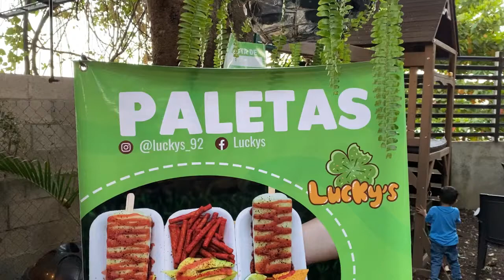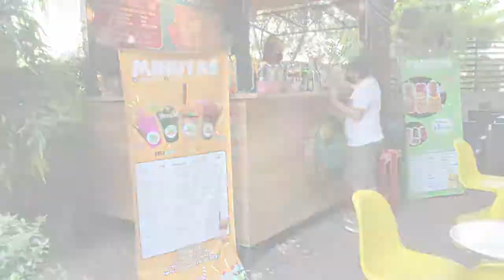Visite Luckys y prepare una Minuta